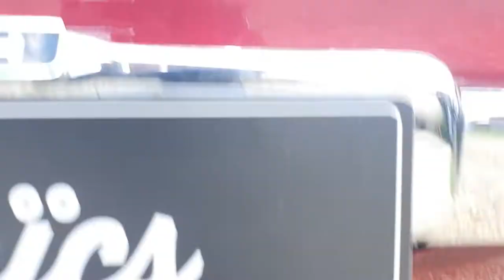1974 Triumph Stag Cold Start Video